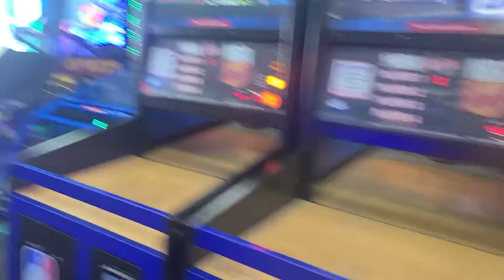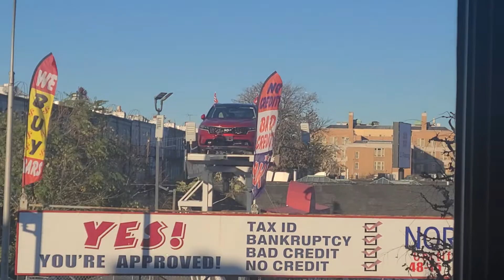beby play store Disney world game sports